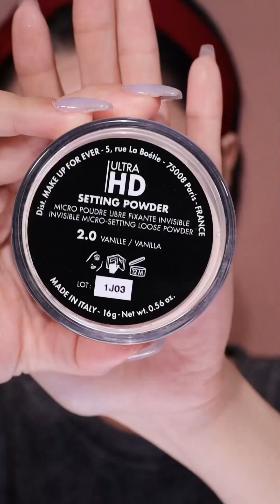Cranberry Makeup Valentine 2023 Makeup Look - Trang điểm tone màu hồng berry cho ngày valentine